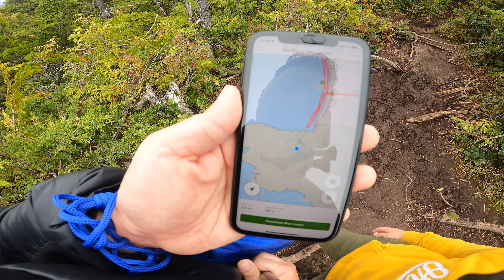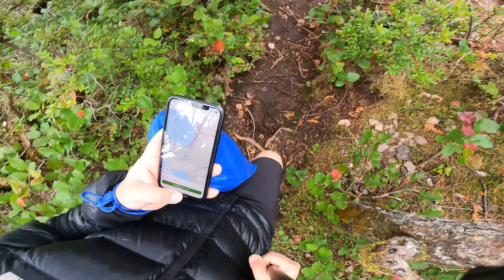Tofino, BC. The best Hiking. Fun with mud! Cox Bay via Sakurai Lane - British Columbia, Canada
Cox Bay via Sakurai Lane - British Columbia, Canada

Easy to access from Cox Bay, Tofino BC.

I used a free App, Alltrails. Cellphone data reception was good at the top.

My kid was 9years and he was very good at with the trail with a rain boot.
I used my running shoes and totally fine with it.

There were several spots that we had to climb with trees and rope.

This was one of my favourite hiking with kid.

The whole video had edited very small parts to see how long and how hard this trail was.